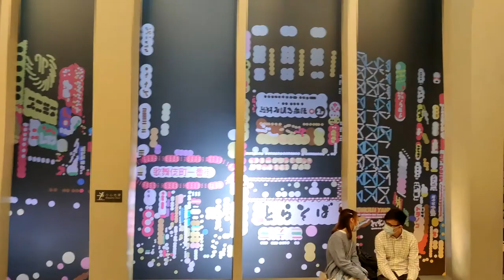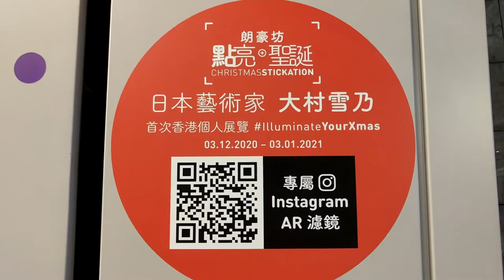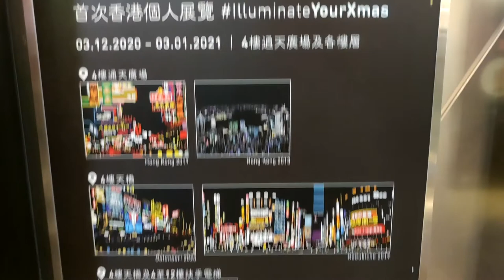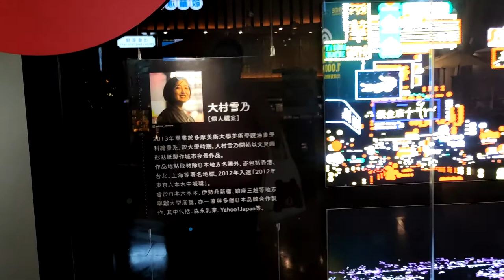「點」亮聖誕 Christmas Stickation @朗豪坊 - 2020年12月12日